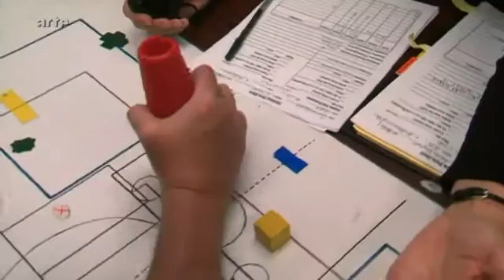Neustart im Kopf 4v7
Neustart im Kopf - Wie sich unser Gehirn selbst repariert 4v7